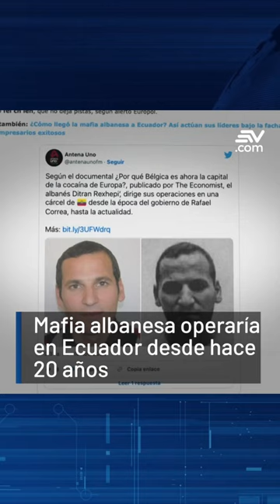Piden prisión preventiva contra Lenín Moreno por el caso Sinohydro Ecuavisa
La Fiscalía solicitó prisión preventiva para el expresidente de la república Lenín Moreno y para 35 personas más por supuestos sobornos en el caso Sinohydro. El ministro de Gobierno y el presidente de la Corte de Justicia se reunieron para adelantar diálogos sobre seguridad en el país. Según una investigación internacional, la mafia albanesa opera en Ecuador desde hace más de 20 años. Capturan a tres personas vinculadas al Hospital de Guayaquil tras el asesinato de un hombre en el lugar.